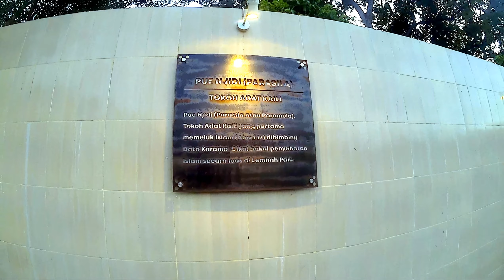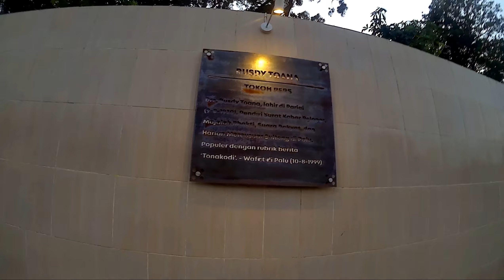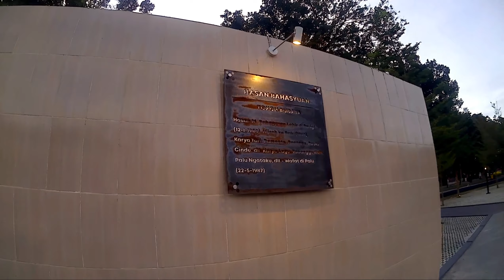SURGA TERSEMBUNYI SULAWESI TENGAH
Halo semua... Apa kabar? Kali ini saya mendapat kesempatan mengunjungi Kota Palu Sulawesi Tengah. Seperti Apa Keseruannya? Saksikan terus ya. Jangan Diskip. Sampai jumpa...